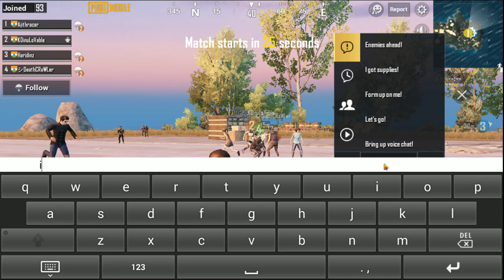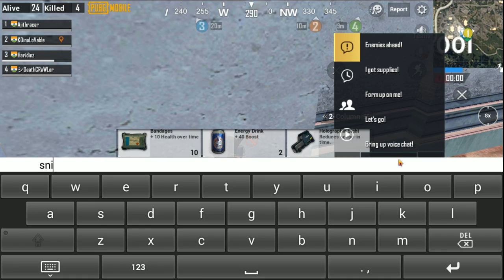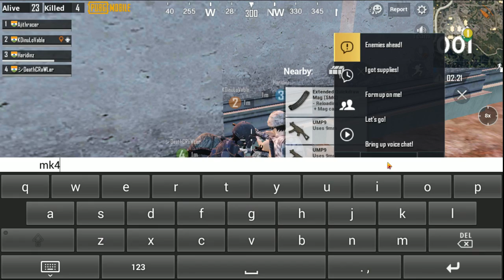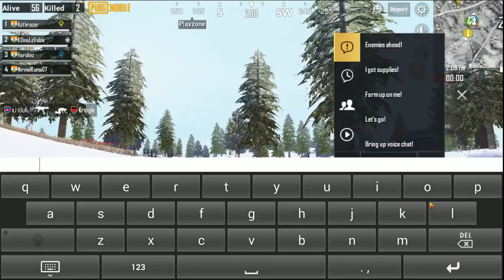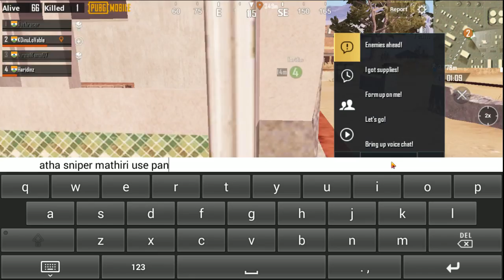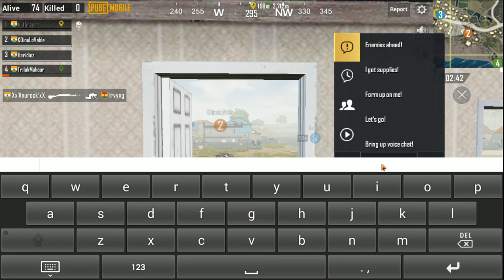PUBG MOBILE LIVE WITH AJITHRACER GAMING | SUBSCRIBER GAMES TODAY | SUBSCRIBE & JOIN ME